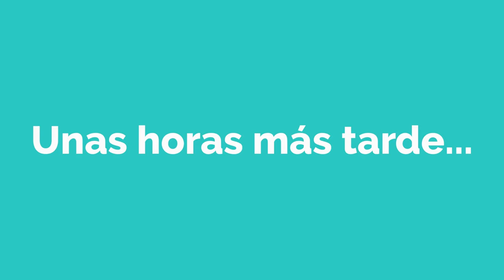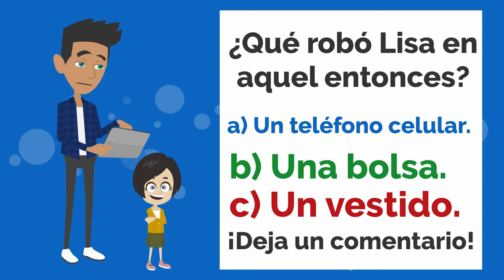Lisa renace! - Spanish short Story with Subtitles